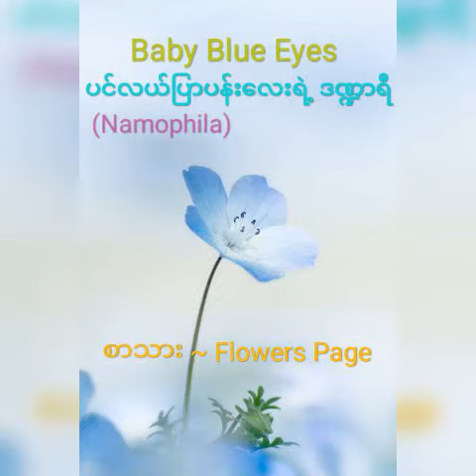နမ်မိုဖီလာ ပင်လယ်ပြာပန်းလေးတွေရဲ့ ဒဏ္ဍာရီ {Baby Blue Eyes flowers' Origin} ~ 📝Flowers Page